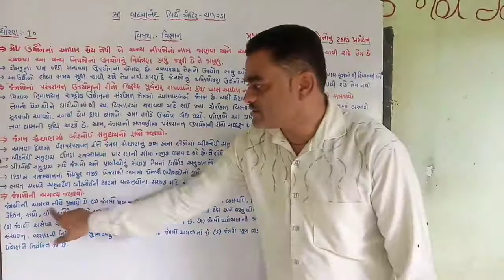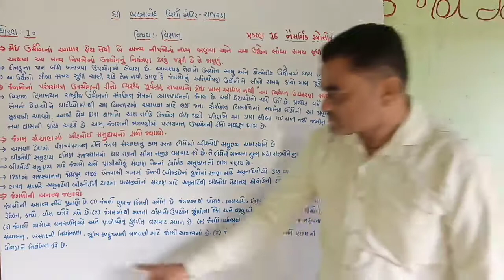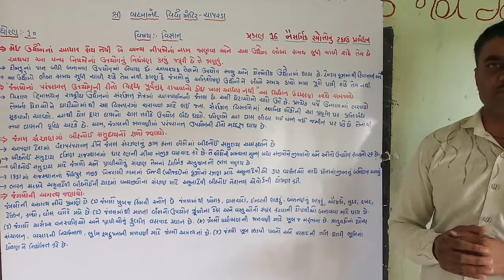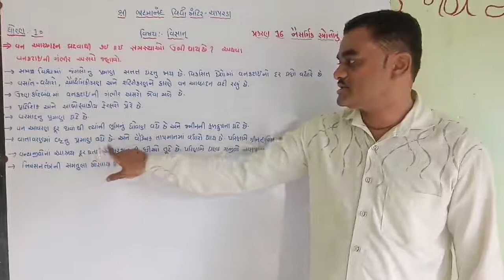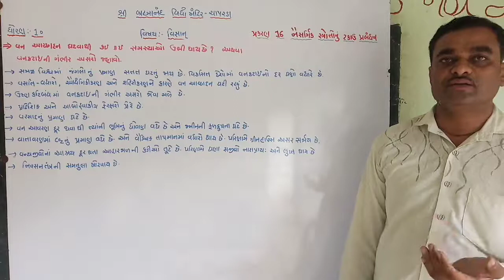શ્રી બ્રહ્માનંદ વિદ્યા મંદિર ધોરણ 10 વિષય વિજ્ઞાન પ્રકરણ 16 ભાગ 7 નૈસર્ગિક સ્ત્રોતોનું ટકાઉ પ્રબંધન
સી.કે.રામોલીયા